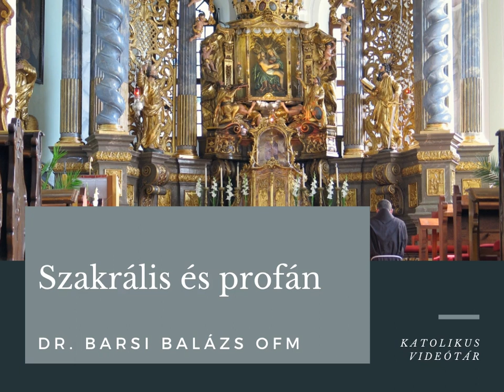Dr. Barsi Balázs OFM: Szakrális és profán